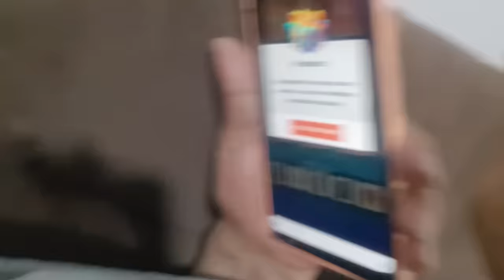DESABAFO - FALANDO SOBRE A VIDA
Vlog do dia, falando sobre a vida, contando os segredos da vida